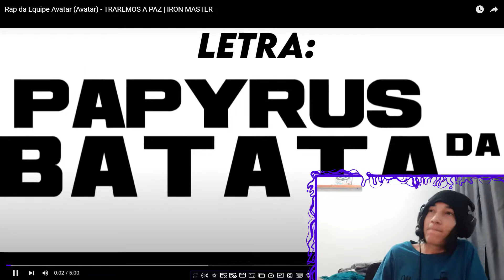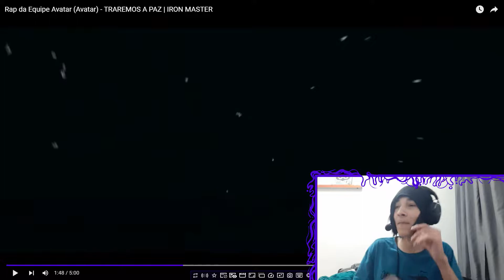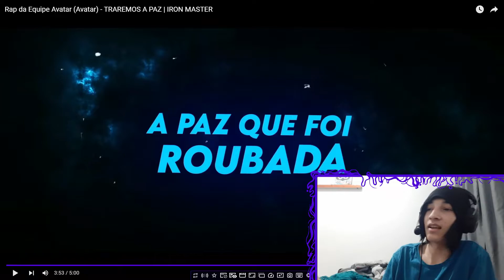(conhecendo a rapaziada) REACT Rap da Equipe Avatar (Avatar) - TRAREMOS A PAZ | IRON MASTER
Tamo junto!

*00:00 - Se Inscreve aew
*00:30 - Vídeos novos todos os dias!!!